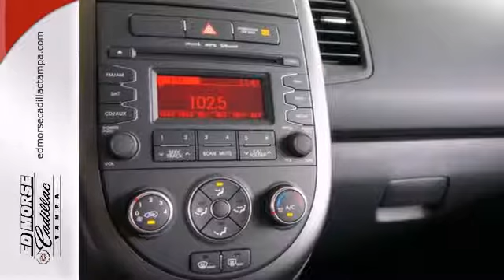2012 Kia Soul Tampa FL St. Petersburg, FL 125394D - SOLD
Year: 2012
Make: Kia
Model: Soul
Trim: Soul
Engine: 2.0l 4 Cyl. Fuel Injected
Transmission: FWD 6-Speed Manual
Color: Red
Interior: SandBlack
Mileage: 35328
Stock #: 125394D
This 2012 Kia Soul Soul might just be the wagon you've been looking for. This one's on the market for $12,991. Want a wagon you can rely on? This one has a safety rating of 4 out of 5 stars! With anti-lock brakes, you can make safe emergency stops. Keyless entry makes unlocking and locking this vehicle simple. According to a review from New Car Test Drive, Everything inside the Soul is simple, clean and functional, a handsome and ergonomic layout.

Address:
101 East Fletcher Avenue